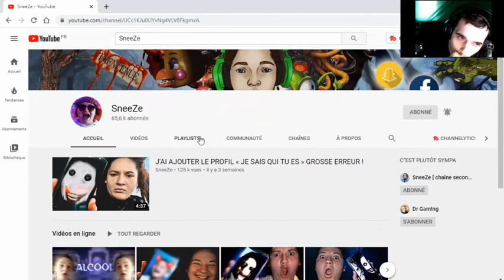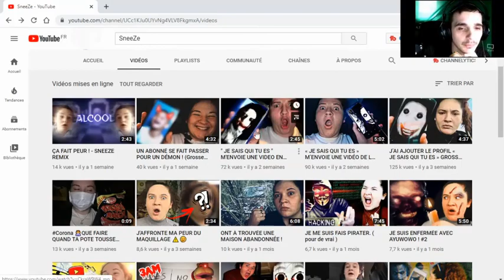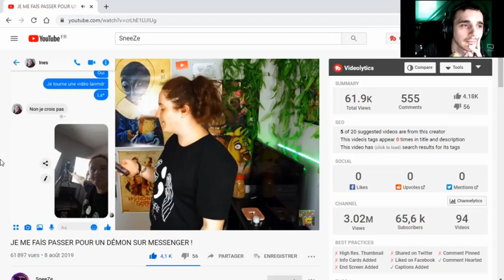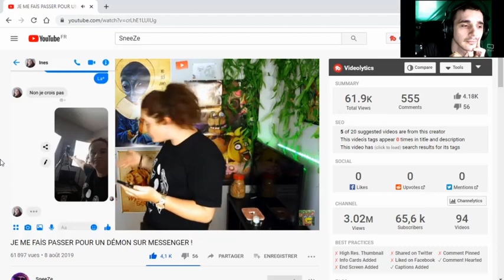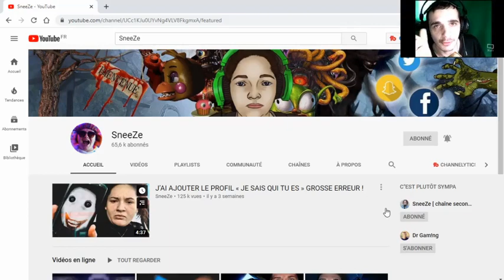SneeZe chaine de horreur CHALLENGE